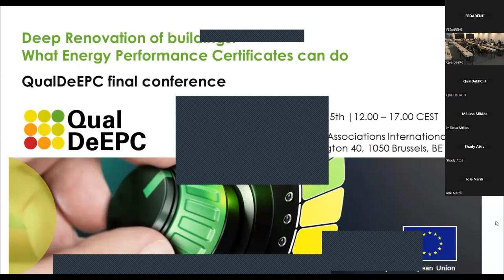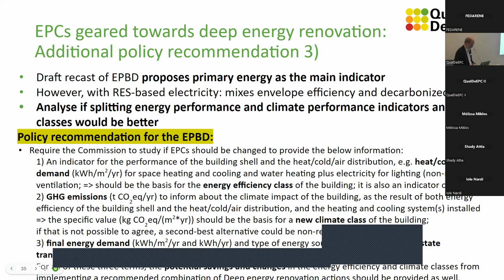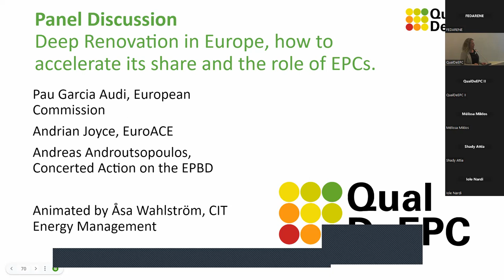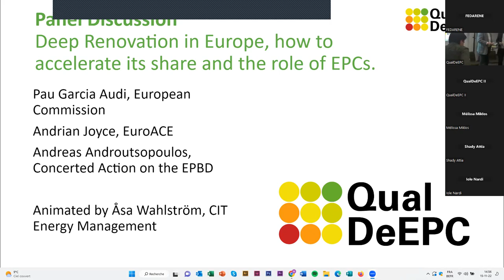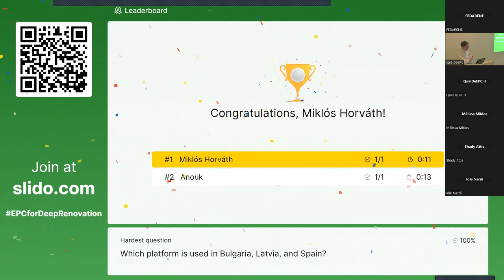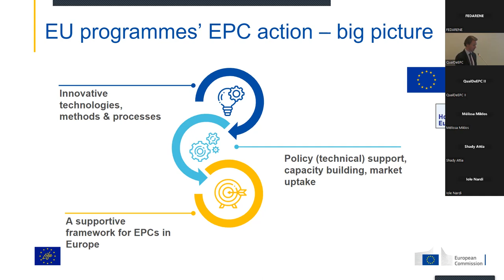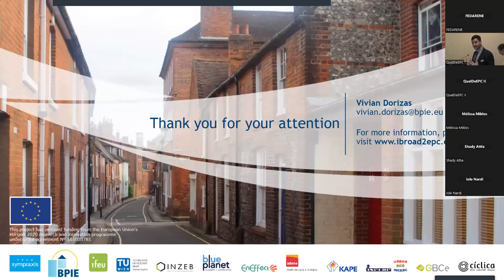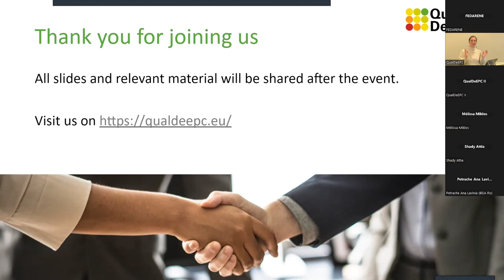Deep Renovation of buildings: what Energy Performance Certificates can do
How increasing the quality of Energy Performance Certificate (EPC) schemes can accelerate deep renovation of buildings? QualDeEPC presented its new template, tools developed, and policy recommendations during its final conference on 15th of November 2022.